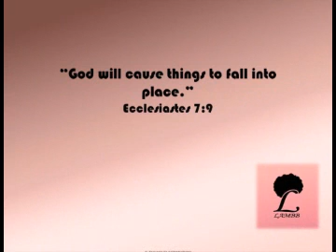My 2016 Hairstyles! | Natural Hair | LAMBB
HAPPPY NEW YEAR! 2017 Is upon us so I thought I'd start the year by recapping all my hairstyles in 2016 and sharing them with you guys! I hope this year is full of blessings and love for you!